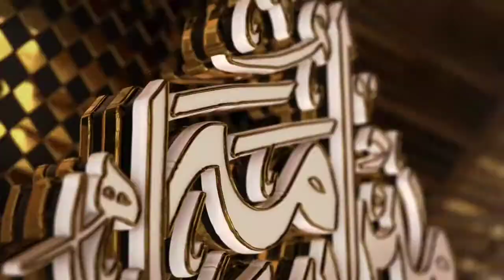What is Deference Between Facebook Profile And Facebook page ¶ New Update